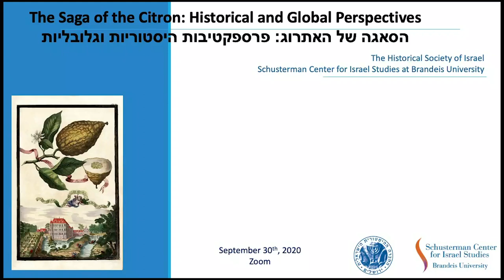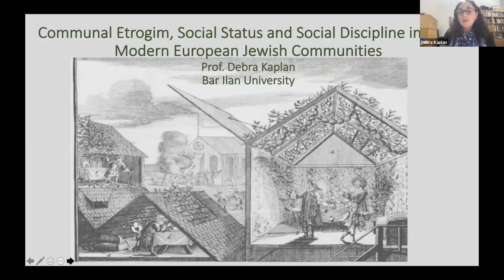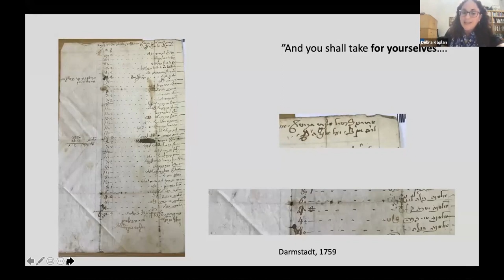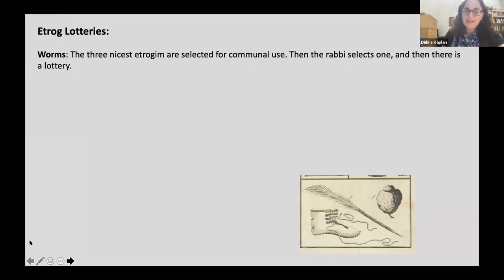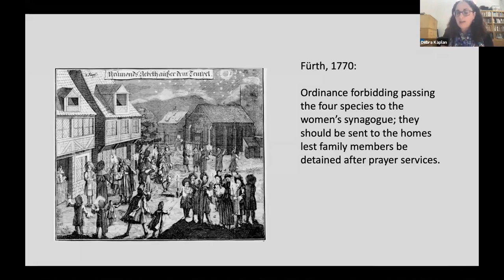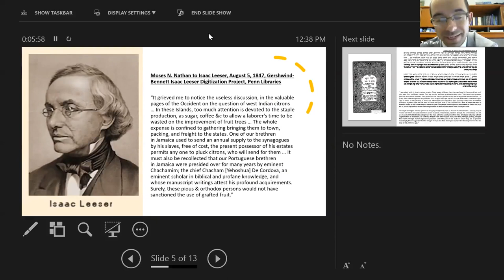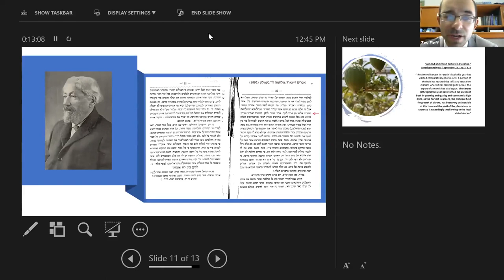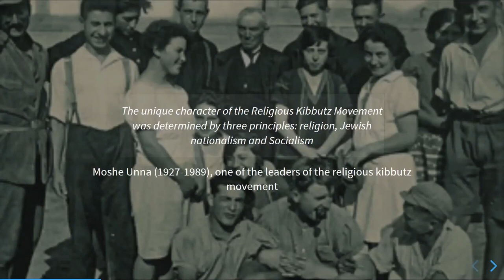The Saga of the Citron: Historical and Global Perspectives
The speakers discussed what the etrog, or citron, can reveal to us about larger historical trends.

Welcome words by:
Jonathan D. Sarna, University Professor, Joseph H. & Belle R. Braun Professor of American Jewish History; Director, Schusterman Center for Israel Studies, Brandeis University
Shmuel Feiner, Professor of Modern Jewish History, Bar-Ilan University; Chairman of The Historical Society of Israel

Introduction and moderation by:
Joshua Teplitsky, Associate Professor of History, Stony Brook University

Speakers:
Debra Kaplan, Associate Professor, Department of Jewish History and Director of the Halpern Center for the Study of Jewish Self-Perception, Bar-Ilan University
Alexander Kaye, Karl, Harry, and Helen Stoll Assistant Professor of Israel Studies, Department of Near Eastern and Judaic Studies, Brandeis University
Zev Eleff, Associate Professor of Jewish History, Touro College

Commentator:
Christine Hayes, Robert F. and Patricia Ross Weis Professor of Religious Studies in Classical Judaica, Yale University